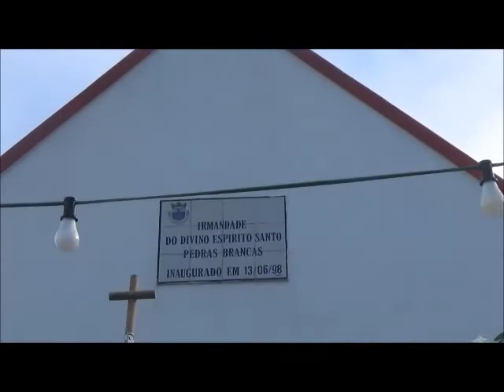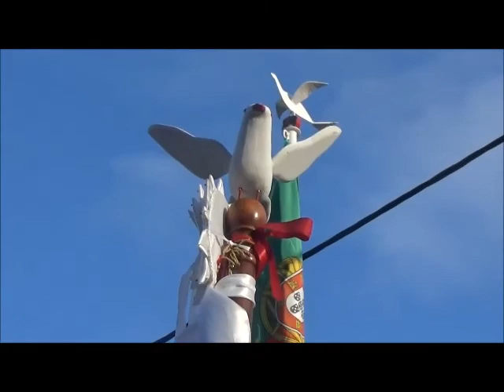BODO PEDRAS BRANCAS 2018 CORTEJOS ESPIRITO SANTO